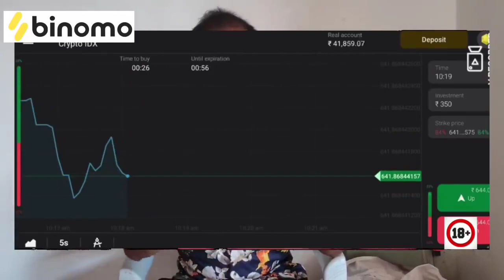wah re bai 😂 cg comedy video gujjar 2.0 mohit joshi